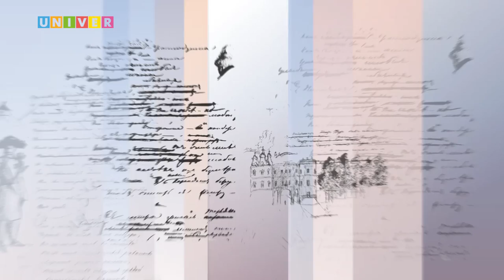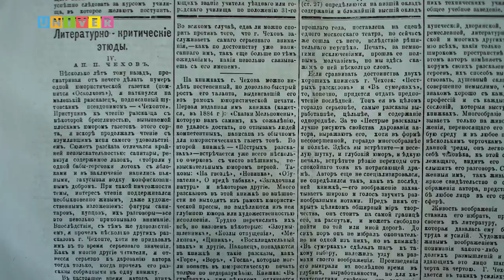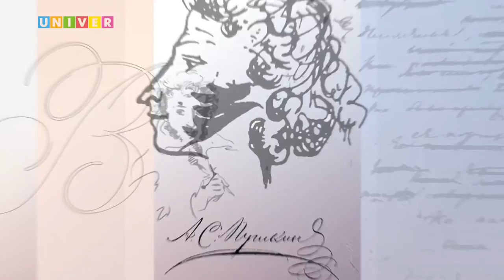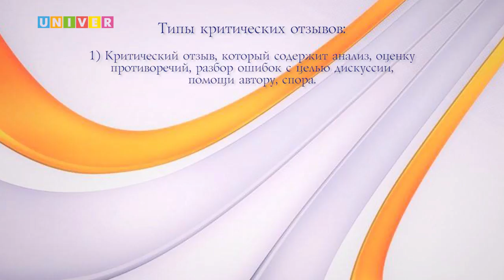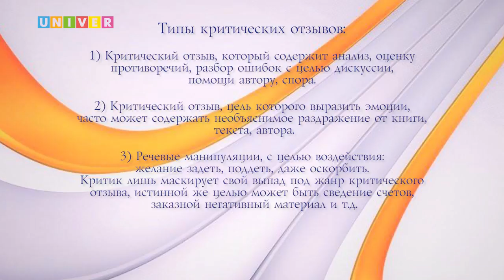Русский язык за чашкой чая. Критический отзыв